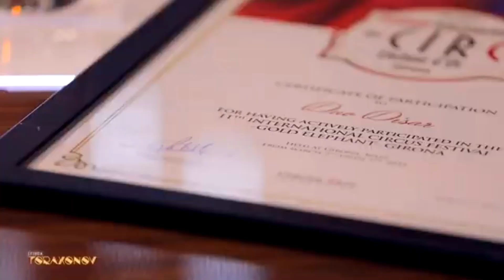DUO DISAR DUODISAR. MY5 TV. UZBEKISTAN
duodisar duo disar